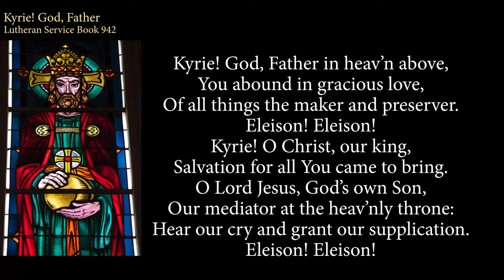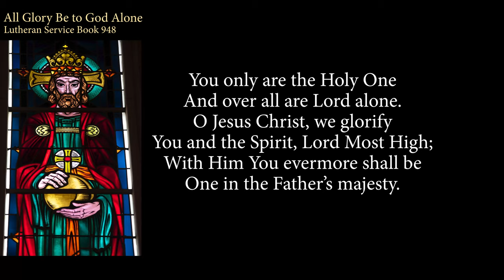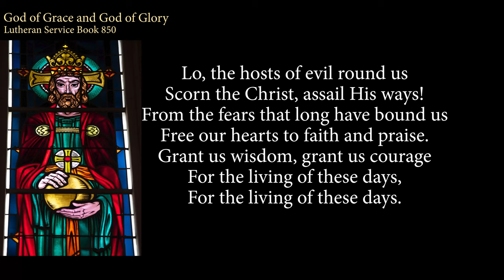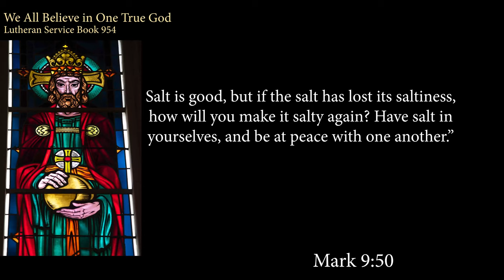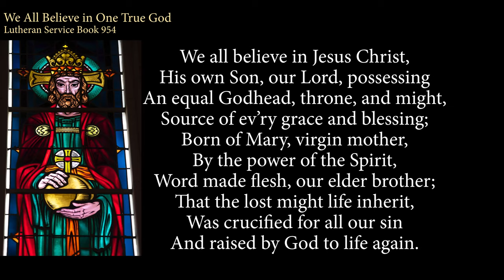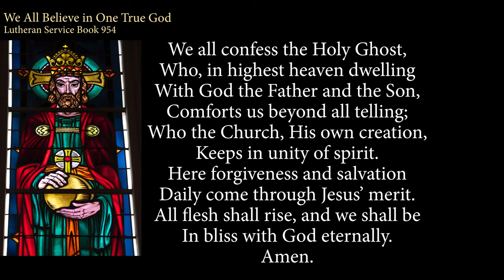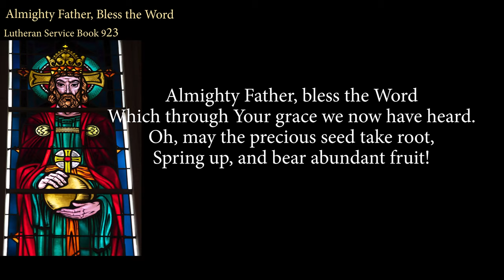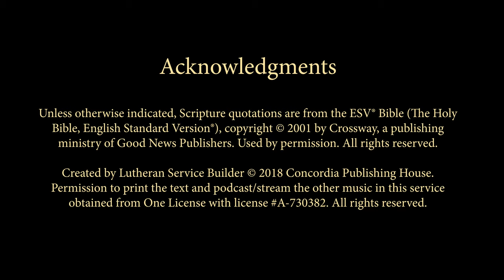A SALTY SAVIOR | September 26, 2021 | St. Paul Lutheran Church, Austin, TX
Everyone worships something. Christians worship Jesus.

Christian worship is, above all else, hearing and believe the kind words that Jesus speaks to us in His Word.

You have found an on-line service prepared by St Paul Lutheran Church, Austin, TX.

You will find here ancient hymns and Scriptures, and preaching that unfolds these ancient truths for our lives today. You will hear God's Law and Gospel, His comfort and wisdom. There will be hymns and joys which joyfully express our faith and joy in the Lord. Thank you for joining us.